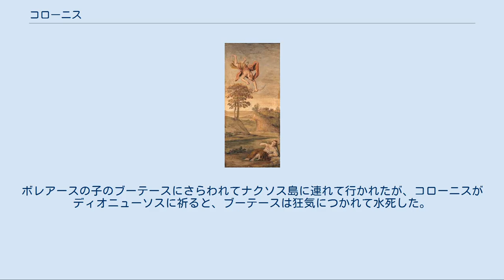コローニス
アポロンの愛人_(女性)
ドメニキーノの『コロニスを殺害するアポロン』（1616年-1618年）。
アポローンに射殺されるコローニスを描いている。
ロンドン、ナショナル・ギャラリー所蔵。
 コローニス（古希: Κορωνίς, Korōnis）は、ギリシア神話の女性たちである。
長母音を省略してコロニスとも表記される。
主に、 のほか、数人が知られている。
 このコローニスは、 ラピテース族の王プレギュアースの娘で、医術の神アスクレーピオスの母とされる。
コローニスの物語はカラスの色が変わる変身譚とともに語られている。
 ヘーシオドスによると、コローニスはアポローンに愛されて子を身ごもったが、プレギュアースによってエラトスの子イスキュスと結婚させられた。
 しかし、多くの伝承ではコローニスが自らイスキュスと密通したとされる。
ピンダロスによれば、コローニスはアポローンに愛されて子供を身ごもったにもかかわらず、アルカディアからの客人イスキュスに恋をし、父プレギュアースに隠れてイスキュスと密通した。
しかし、アポローンはすぐに気づき、アルテミスを送ると、アルテミスは多くの者とともにコローニスを射殺した。
しかし、コローニスが火葬されるとき、アポローンは自分の子を救い出し、ケイローンに養育させた。
 後に成長したアスクレーピオスは死者さえも蘇らせる名医になった。
ピンダロスの物語ではカラスは登場しないが、多くの物語では、カラスがコローニスの密通に気付き、アポローンに知らせる。
アポローンは怒って以前は白い色だったカラスを黒い色に変え、またコローニスを殺した。
しかし、アポローンは後悔して自らの手で火葬し、そのさいに子アスクレーピオスをコローニスの胎内から救い出して、ケイローンに養育させた。
アントーニーヌス・リーベラーリスでは、コローニスの密通の相手はアルキュオネウスとされる。
 エピダウロスの詩人イシュロスによると、コローニスはプレギュアースとムーサの1人エラトーとマロスの娘クレオペマーの娘である。
パウサニアスによると、プレギュアースがエピダウロスにやって来たとき、コローニスはすでにアポローンの子を身ごもっていた。
そして、プレギュアースに同行してエピダウロスにやって来て、アスクレーピオスを出産し、ミュルティオン山に捨てた。
この赤子はヤギに養われ、羊飼アレスタナスに発見されたとき、神々しく光っていた。
 なお、一説にアスクレーピオスの母はレウキッポスの娘アルシノエーともいわれ、古代でも意見が分かれていたが、アポロパネースというアルカディア人がデルポイでどちらの伝承が正しいか神に質問すると、コローニスの子であるという答えが返ってきたという。
 このコローニスは、 ポーキス人のコローネウスの娘である。
ポセイドーンに求愛されたが拒み、逃げているときにアテーナーによってカラスの姿に変えられた。
 このコローニスは、オーリーオーンの妻で、コローニスたち（複数形コローニデス, 古希: Κορωνίδες, Korōnides）と呼ばれる2人の娘たちメーティオケー、メニッペーの母。
 このコローニスは、テッサリアーでディオニューソスを祭っていた信者の1人である。
ボレアースの子のブーテースにさらわれてナクソス島に連れて行かれたが、コローニスがディオニューソスに祈ると、ブーテースは狂気につかれて水死した。